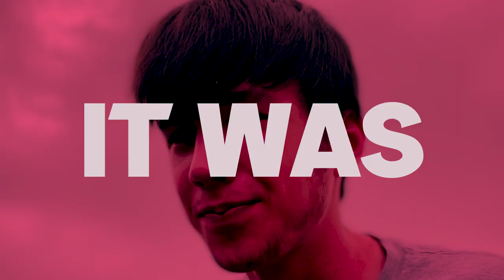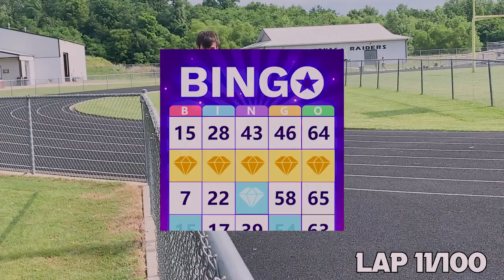I Ran A Marathon Without Training...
Welcome to the Lawless Legends! Here on the channel, we just hang out, mess around, play some games, and so much more! Today, Connor woke up and decided he wanted to run a marathon. With the blazing heat, time racing against him, and the help from Camden, will Connor be able to beat this challenge?